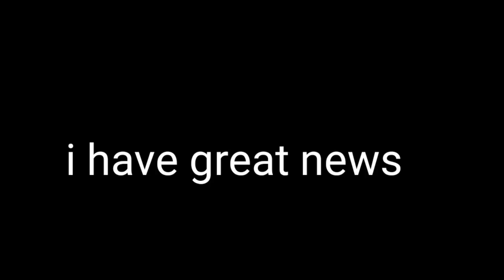I'm coming back to rsr 1.0r